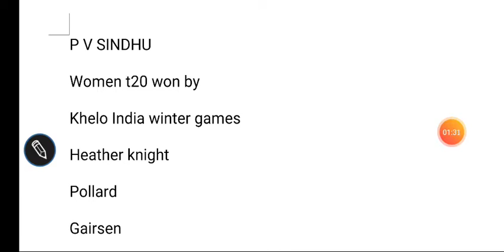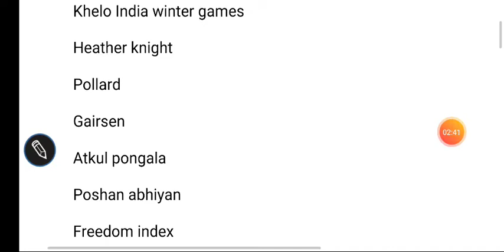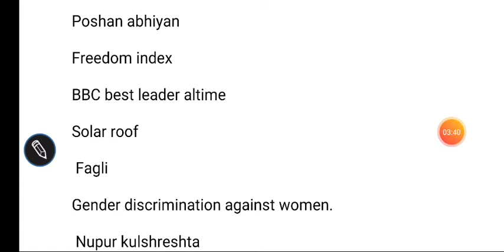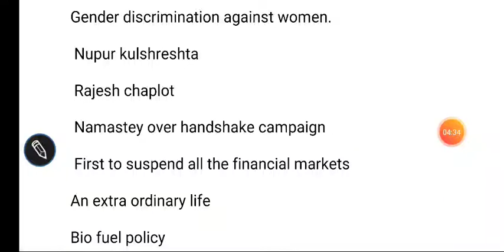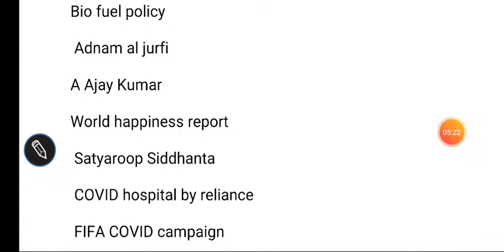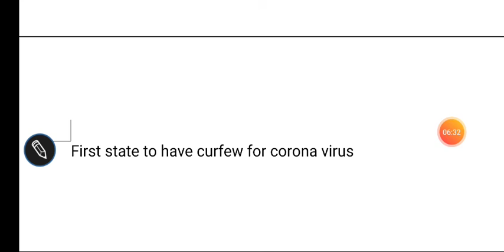MARCH CURRENT AFFAIRS ONLY IN 5 MINUTES